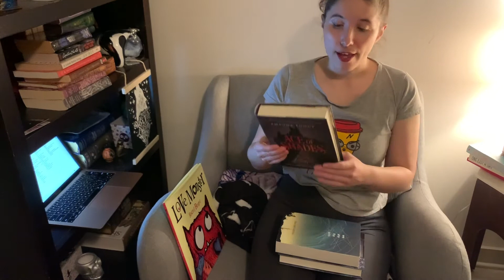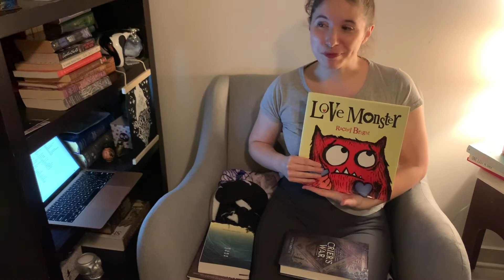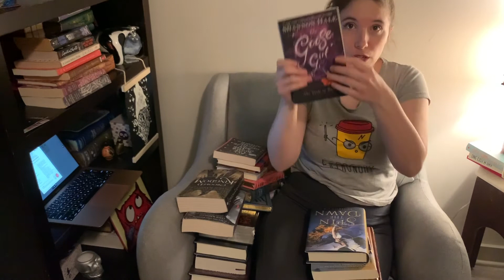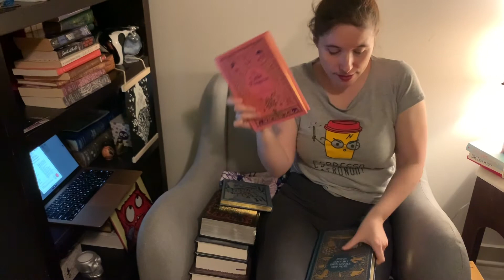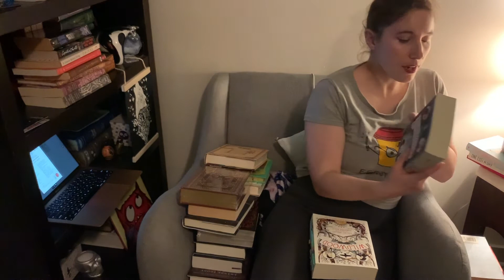OWLs Year 3: My Books— Ancient Runes & Care of Magical Creatures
I decided to go through all of my books to help you visualize what would work for different OWL prompts! In this video, I'll go over the prompts for Ancient Runes and Care of Magical Creatures.

Here's the link to BookRoast's original video where you can find all of the links to resources like the spreadsheet, the tracker, and even a buddy reading request form! I'll also include links to her previous readathons.

Icon made by Freepik from flaticon.com
Song is: Bach's Aria variata in A minor, BWV 989